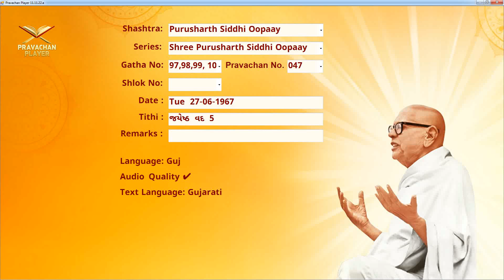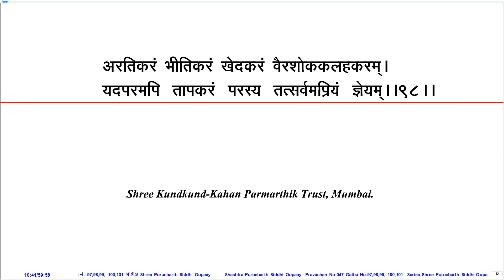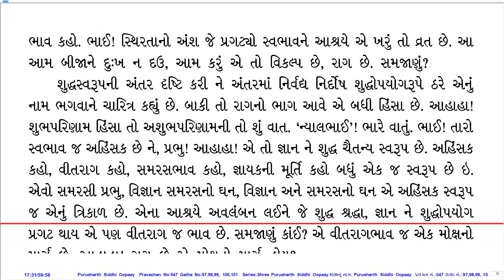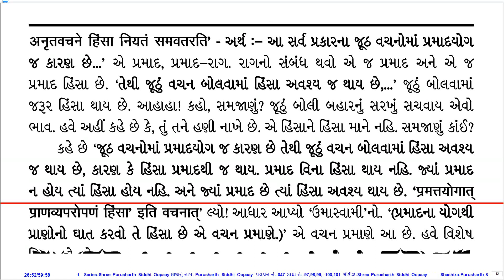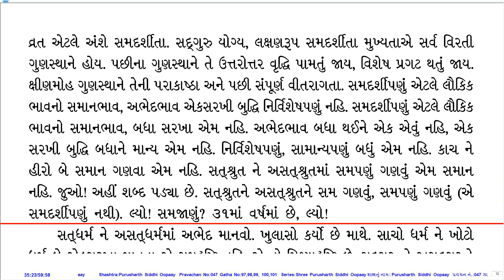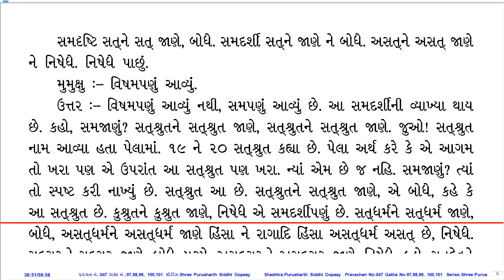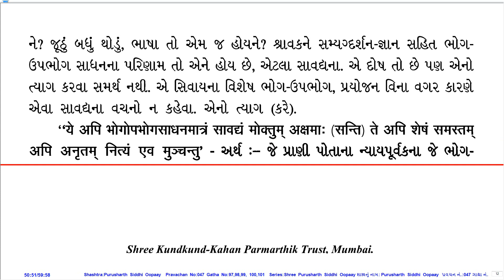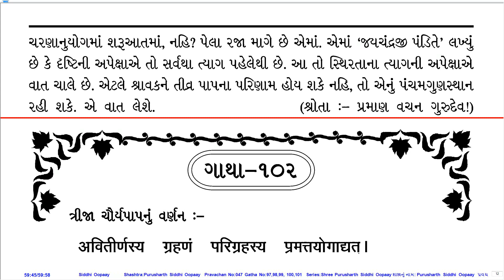Prav. No. 047 on Sh. Purusharth Siddhi Oopaay by Pu. KahanGurudevshree With Gujarati PDF.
Pravachan Details:
Prav. No.: 047
Shastra (Series): Sh. Purusharth Siddhi Oopaay
Gatha No.: 97,98,99, 100,101
Shloka No.:
Lang.: Guj
Day, Date: Tue, 27-Jun-67
Tithi: Jeth Vad 5
Quality: Ok
PDF Lang.: Guj